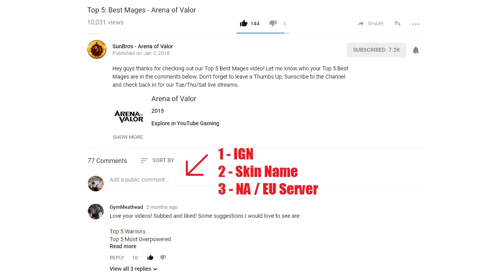Etansun: Top 10 Plays of the Week - Arena of Valor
Welcome to our first installment of Etansun's plays of the week. These are all from stream as I had not yet started recording my off stream games yet but I will get on that in the future video's.